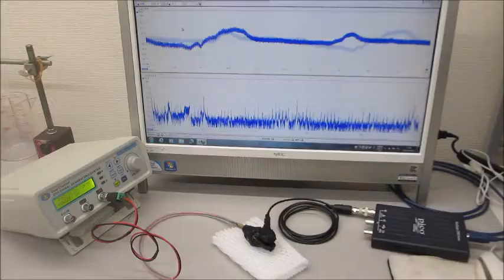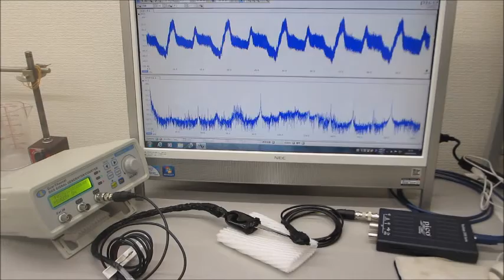メガヘルツの超音波システム（超音波の発振制御技術の応用）